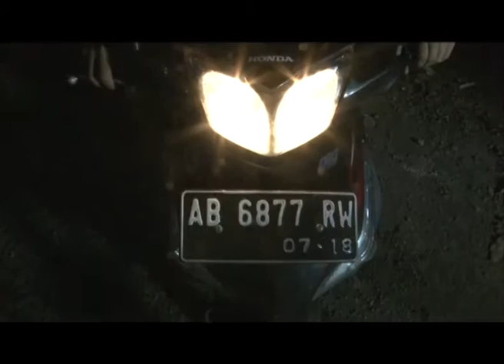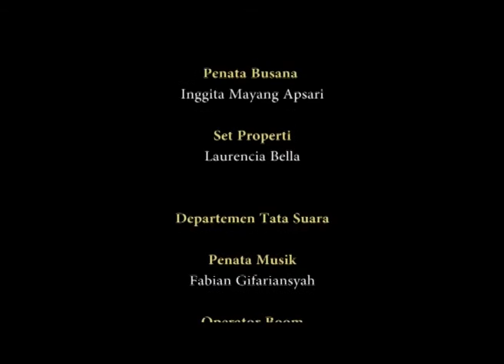Tugas Mahasiswa FTV Bay